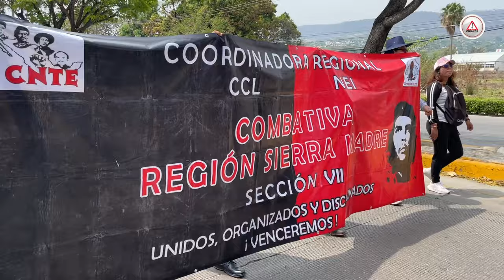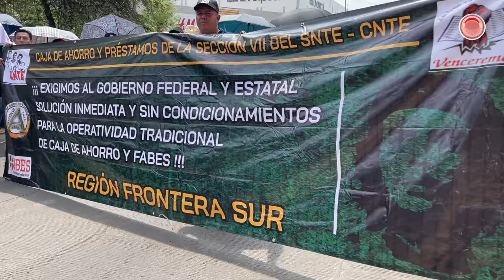La CNTE continuará con el paro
Culpan a López Obrador y a su gobierno de no solucionar sus demandas. Continuará el plantón en TuxtlaGutiérrez y en la CDMX.